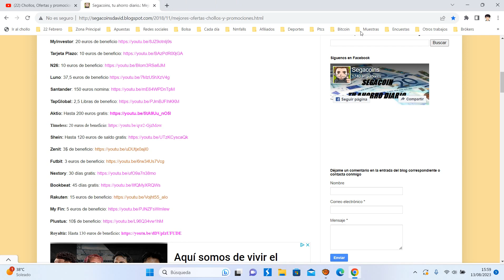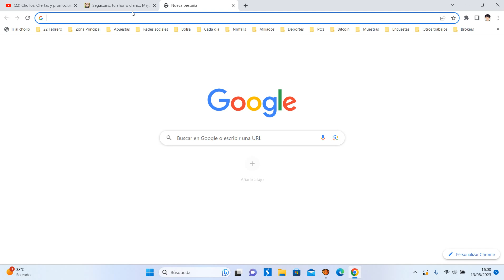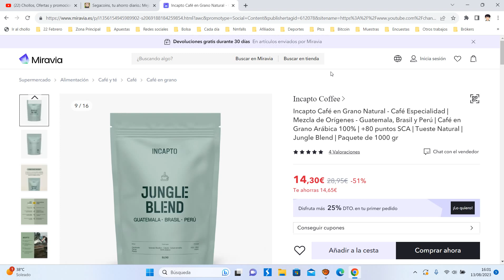☕ ¡Oferta Miravia! Incapto Café en Grano Natural 1Kg barato 14,30€ ¡51 DTO! Opinión | Descuento ☕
☕ ¡Oferta Miravia! Incapto Café en Grano Natural 1Kg barato 14,30€ ¡51 DTO!